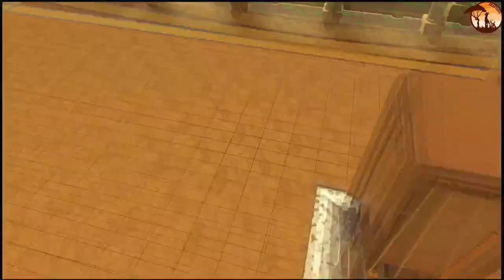Fire Emblem Engage Maddening - Females Only: Part 13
While Draftarig primarily focuses on Pokemon and more specifically draft leagues, with some of the highest quality players in the world and a great atmosphere - we also have a wide range of skilled players in other games including Fire Emblem.

This series will be a streamed/recorded run of the most recent Fire Emblem release, Engage.
The run will be on the hardest difficulty, Maddening.
Classic Mode (i.e. when a character dies with no crystals left, they stay dead or forced reset)
No DLC characters or items will be used.
Female Characters Only*

*Male characters can be used the chapter(s) they are introduced (forced) but will be dropped when possible afterwards. Male Emblems will still be used.

For the sake of viewer enjoyment, I will mostly skip the Somniel portions and just show the actual battle chapters/story.

Hope you enjoy and please feel free to drop in during our livestreams or comment any suggestions/thoughts!